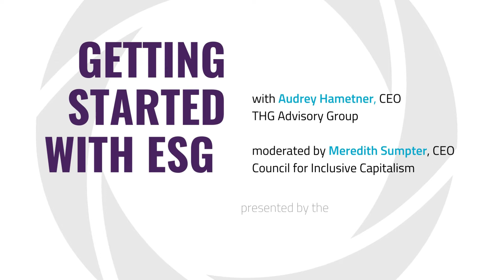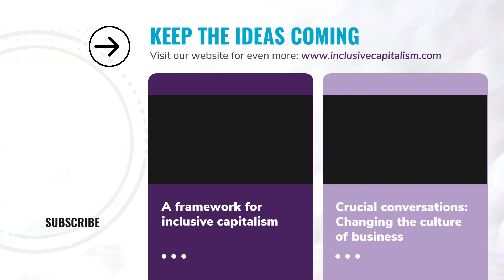Getting Started with ESG | Strategy for Beginners with Audrey Hametner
Fusing ESG goals with business operations is widely regarded as smart practice. Yet, drafting an ESG strategy and managing organizational transformation are daunting tasks with no clear starting point. Audrey Hametner, Founder and CEO of THG Advisory Group, discusses creating and implementing ESG strategies with the Council for Inclusive Capitalism's Meredith Sumpter.